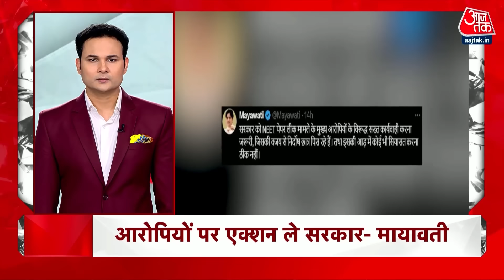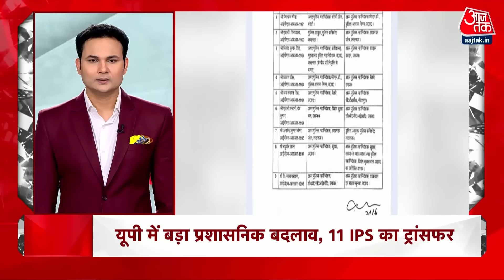Superfast News: सुबह की बड़ी खबरें फटाफट अंदाज में देखिए | NEET | NTA | CM Kejriwal | Aaj Tak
दिल्ली में केजरीवाल को हाईकोर्ट के फैसले तक तिहाड़ जेल में ही रहना होगा, सोमवार या मंगलवार को जमानत पर हो सकती है सुनवाई

हाईकोर्ट ने राउज एवेन्यू कोर्ट के फैसले पर लगाई है रोक, जमानत पर हाई कोर्ट से रोक पर बोलीं सुनीता केजरीवाल- देश में बढ़ गई है तानाशाही

कपिल सिब्बल ने हाईकोर्ट के फैसले पर इशारों में उठाया सवाल, ट्वीट कर कसा तंज

दिल्ली में पानी पर उबाल, गांधी समाधि राजघाट पर मंत्री आतिशी का अनशन, हरियाणा पर पानी न देने का लगाया आरोप

दिल्ली में आतिशी के पानी सत्याग्रह पर बीजेपी का पलटवार,कहा- ये सब सियासी ड्रामा